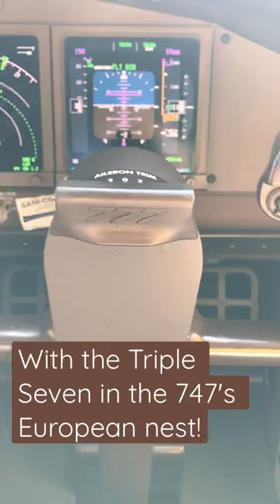WAITING FOR PUSHBACK AT ELLX!